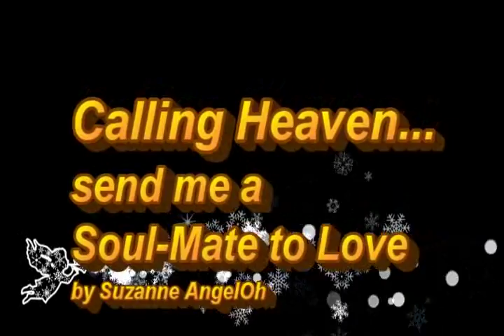Calling Heaven send me a Soul-mate to Love